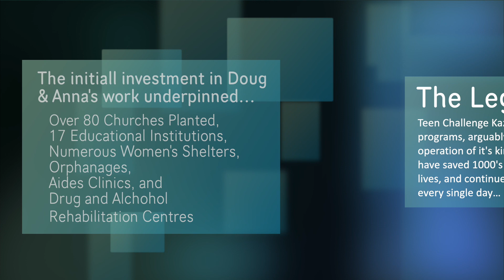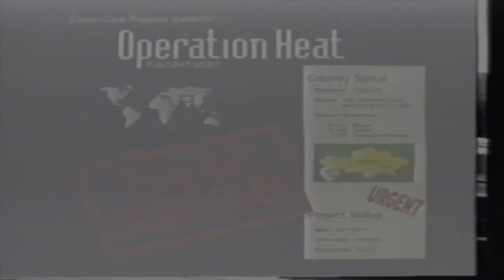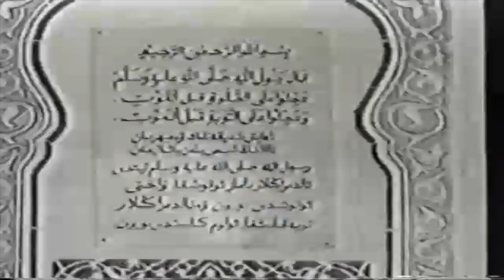"Operation Heat Kazakhstan" Greg Zwajgenberg reflects funding World Missions 1st Global Care Project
PROJECT - "OPERATION HEAT" MISSIONARIES DOUG & ANNA BOYLE (TAKE 2. From Doug being stabbed to having their son kidnapped)

I needed to do such a retake on this post reflecting on our 40 years of philanthropy, this time adding critical interview time with Doug and Anna Boyle.

This is the story of two beautiful people "Doug and Anna Boyle", another two Missionary Legends people Teija and I loved and supported in the Missions Field work 26 years ago, who obeyed God’s call on their lives, and took their four boys to Kazakhstan in Faith.

Whenever life becomes difficult, and everyone has moments where they simply become exhausted from the things the world and the people in it throw at you, take the time to reflect on the life of Doug Boyle whose personal health had taken critical life threatening hits from heroine addiction as a young adult, then a graduate of Teen Challenge devoted his life to a Ministry of Missions.

Doug and Anna were the first western missionaries to enter this former Communist nation and establish a missions outreach which later became Teen Challenge Kazakhstan, a city with sub zero -30 degree temperatures, steadfastly devoted to helping recovering drug and alcohol addicts, victims of slave trafficking, educating disadvantaged children, providing homes to orphans and trafficked young women, managing aids clinics and working around Russian authorities and Mafia to save the lives of thousands of children during their time there.

In particular the resilience needed from Doug as a Missionary, Ministering to addicts in a region that after the collapse of the USSR had increased local heroine production to over 5,000 metric tonnes a year, being stabbed and robbed over 20 times through to having their son kidnapped, is a reflection on a life's work of Doug and Anna's Faith and devotion to God.

Known as the "Teen Challenge Alma Ata", the Teen Challenge centre for women, previously a 1200 square meter Kindergarten and Nunnery, opened in March of 1995 as female accomodation and the resident Kazakhstan AOG Church, initially supplying the needs of over 150 people, which was not heated and urgently required new boilers and hot water piping throughout the building.

This need became first Global Care Project conducted by AOG World Missions in December of 1996 and named "Operation Heat", specifically to urgently redevelop the heating system in Teen Challenge Alma Ata for the Mission to survive, and when World Missions failed to raise the funds from the inaugural appeals conducted, we supplied critical financial support necessary to supply the heating renovations required.

Some 4-years later we received an unsolicited beautiful and heartfelt letter of thanks from Doug and Anna Boyle who had traced us down through George Forbes, the Director of AOG World Missions, and 15 years later in an unannounced visit Doug and Anna arrived on our doorstep to let us personally comprehend the significance of what they had achieved, reminding Teija and I the lives we prayerfully chose to invest in make a difference to help change the World.

Together they had established the first Christian Drug Rehab in the Soviet Union in 1995, Teen Challenge Kazakhstan, and the following year they established the Assemblies of God in Kazakhstan, which became arguably the largest outreach of its kind in the World, and through these two ministries up to 80 churches have been planted from Israel to Western China!

In 2010, Doug and Anna moved to Georgia and since then they have planted a church and built a Teen Challenge Centre in Tbilisi. They have sent graduates from the Tbilisi Church and Rehab into Azerbaijan, Armenia, Iran and Turkey and they are presently building a Leadership Training Centre in Batumi on the Turkish border to multiply that effect by sending more missionaries to the adjacent countries.

In 2014 they planted Teen Challenge in Armenia, and over the years Doug & Anna and their team rehabilitated thousands of Drug Addicts which has resulted in many becoming disciples of Jesus with some becoming Pastors of large Churches in places like Russia & Mogal China.

From our initial investment in 1996, Teen Challenge Kazakhstan's programs saved 1000's of children and had expanded to grow into 22 Churches all run by graduates of their diverse programs, and additionally consisted of 17 Educational Institutions and numerous Women's Shelters, Orphanages, Drug and Alcohol Rehabilitation Centres and Aids Clinics, all serving a diverse Kazakhstan community of Russians, Uighurs and Kazakhs.

Jeremiah 17:14 "Heal me, O Lord, and I will be healed; save me and I will be saved, for you are the one I praise." and  Mark 16:15 He said to them, “Go into all the world and preach the gospel to all creation".